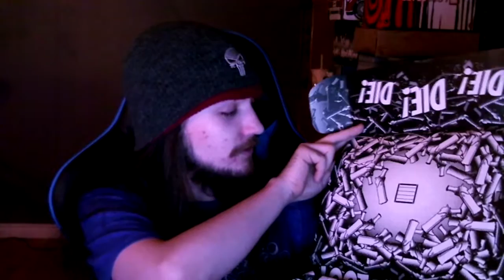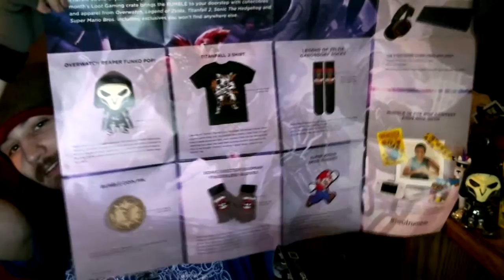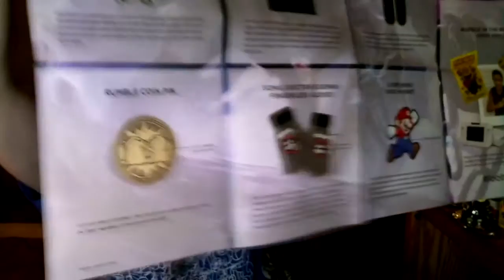RUMBLE! - LootGaming Unboxing (October 2016)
A bit of a random theme for the month of October and the games barely match the theme.. However, the items were still pretty sweet even if there wasn't much variety.. One of my least favourite crates so far but still worth buying!